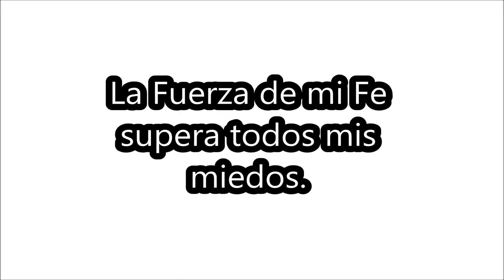Huatusco "JardÍn de María"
Turismo y Aventura
"Cuauhtochco"
Hotel Misión Los Cocuyos.
Informes y reservaciones al: 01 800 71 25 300